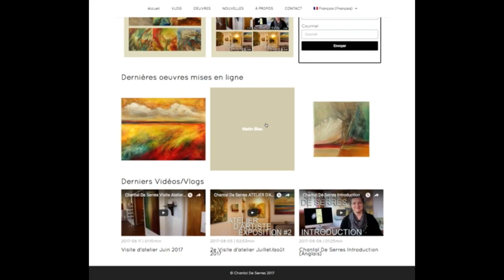Chantal De Serres DRAGON I FR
J’adore les DRAGONS!
C’est fascinant comment un animal mythique peut donner une si impressionnante et inspirante illusion de réalité sur notre écran? Assez pour me donner envie de m’exprimer.

Merci d’avoir regardé ce vidéo!Pour des demandes spéciales, achat d’oeuvre ou pour me contacter, écrivez-moi en desous…